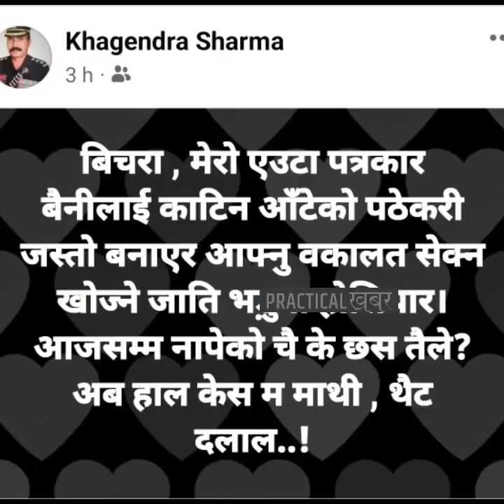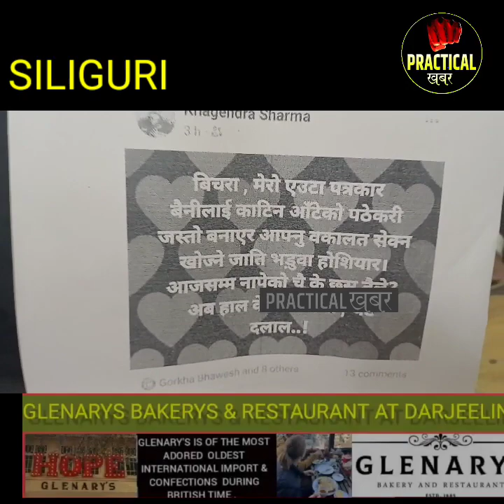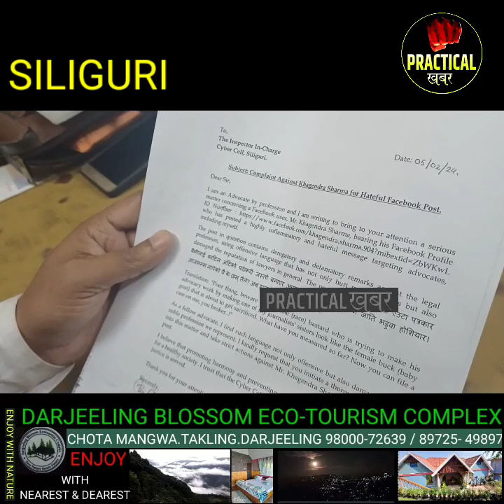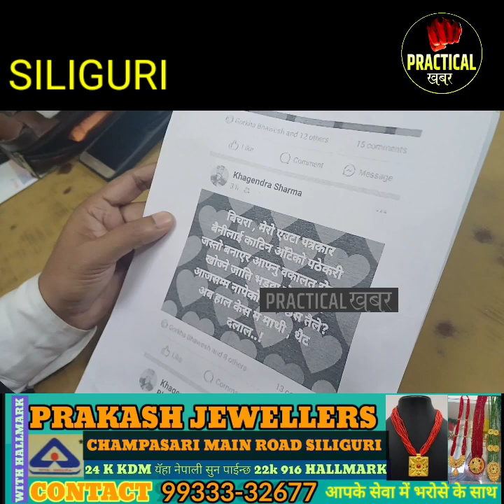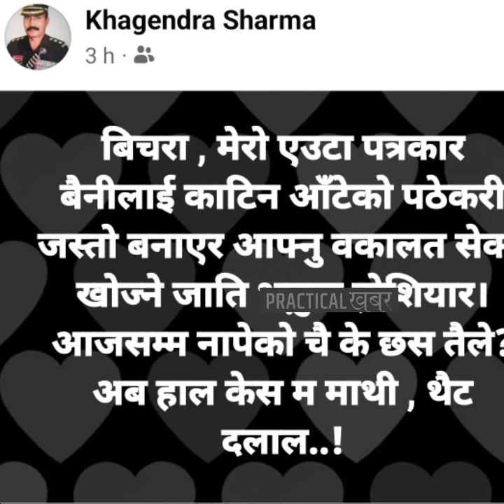सिलगुडी बार एसोसिएसनद्वारा साइबर क्राइम मेएफआएर दर्ज